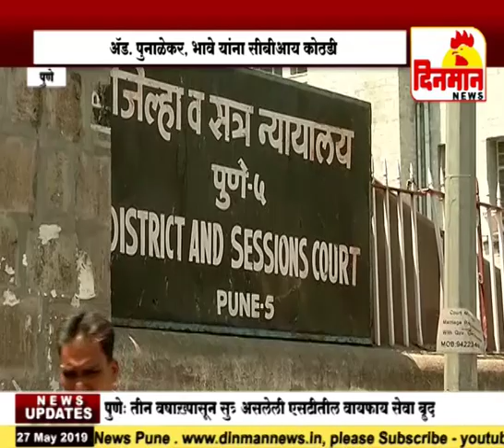अ‍ॅड पुनाळेकर, भावे यांना सीबीआय कोठडी